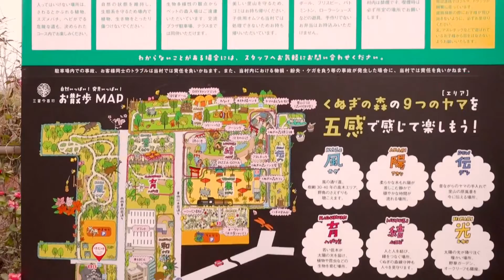2019/03/30 SATOYAMAイベント 撮ってもいいね！三芳町～FEEL! 歴史を感じる写真散歩～ (途中切れ)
MC：鈴木啓太(上々軍団)
出演者：埼玉県三芳町秘書広報室 佐久間智之様/金澤朋子・高木紗友希(Juice=Juice)